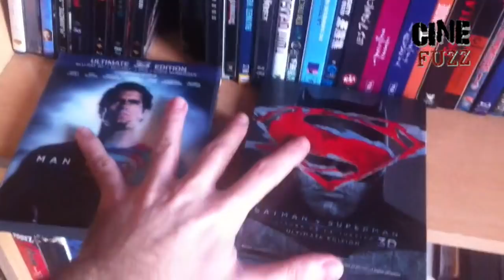Films DC Comics : Du pire au meilleur !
Et un conseil : restez à la fin de la vidéo !